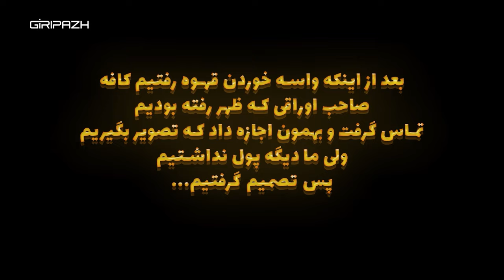همه ی اوراقی های شهرمون رو گشتم ( همش پتانسیله 😁 )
سلام ارادت
میخواستم چند تا وسیله برای گریپاژ گاراژ بسازم و توی جانکیاردم وسائلی که میخواستم رو نداشتم
پس تصمیم گرفتم برم و اوراقی های شهرمون رو بگردم ببینم چیا گیرم میاد
واقعا خیلی چیزهای باحالی با وسائل اوراقی میشه ساخت و کافیه یکم خلاق باشی
من چند تا چیز گرفتم که توی ویدیوهای بعدی میسازمشون و براتون میزارم 😍

مرسی بابت حمایت هاتون
دوستدار شما
گریپاژ